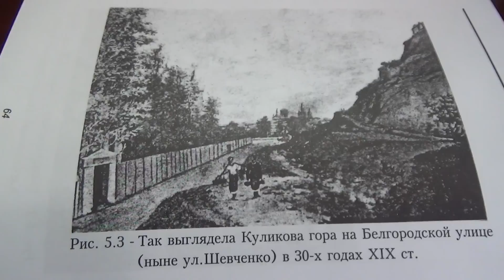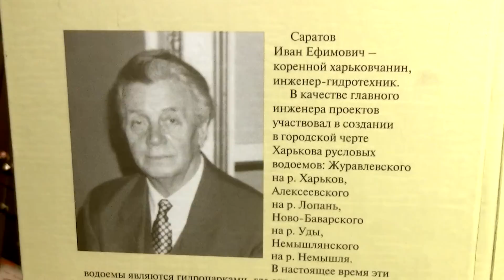Харківські завулки. 13 серія. Козацька криниця на Журавлівці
Журавлівка — найстарший козацький історичний район Харкова.  Він буквально оповитий легендами. Дві з них — про міфічного козака Харка та засновника слобожанського шляхетського роду Квіток — Андрія звучать у фільмі.

Де-не-де на Журавлівці проглядаються глинисті виступи — типові ознаки слобожанського краєвиду, які можна помітити і на Білгородщині, Курщині та Воронежчині. Головною вулицею козацької Журавлівки, колишньою старою московською дорогою, і сьогодні можна доїхати до тих нині російських, але споконвічних українських етнічних територій.

Козак Харко та Андрій Квітка колись оселились на Журавлівці біля Білгородської козацької криниці. Але її остаточно знищили вже на початку ХХІ століття. Десять років перед тим українське товариство Харкова намагалось перетворити Білгородську козацьку криницю в пам'ятне місце. Громадська діячка та письменниця Валентина Овод розповідає про ті події, а також про їх ініціатора — краєзнавця Івана Саратова.

Історичне середовище козацької Журавлівки вже практично втрачене. Але автори фільму плекають надію на відновлення Білгородської козацької криниці.